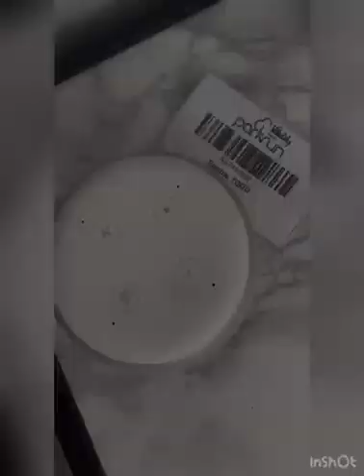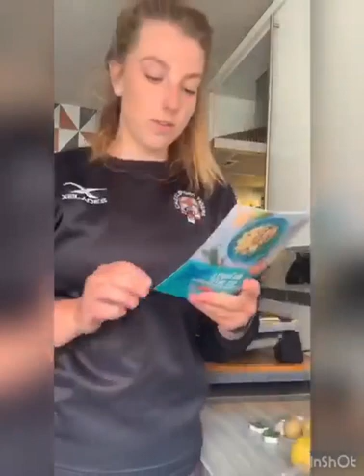A day in the life of a WSL player! With Sophie Todd!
Our new signing, Sophie Todd, takes you inside the life of a Women's Super League player during lockdown!